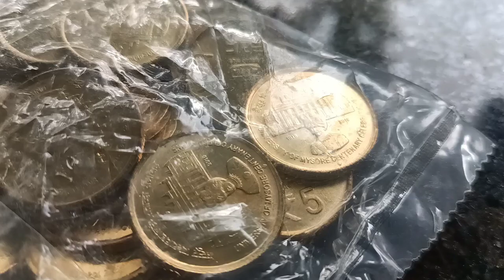University of Mysore Centenary Celebration